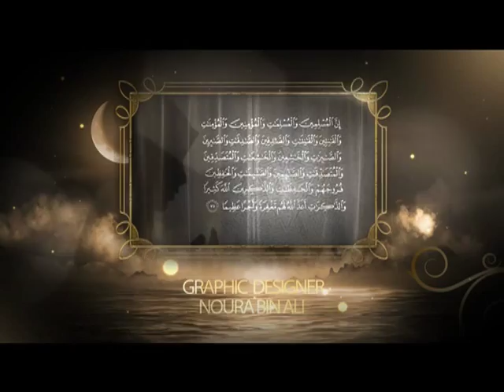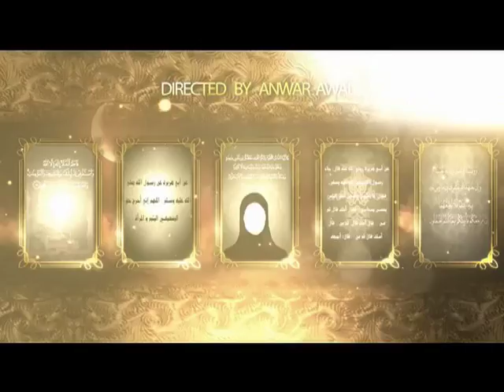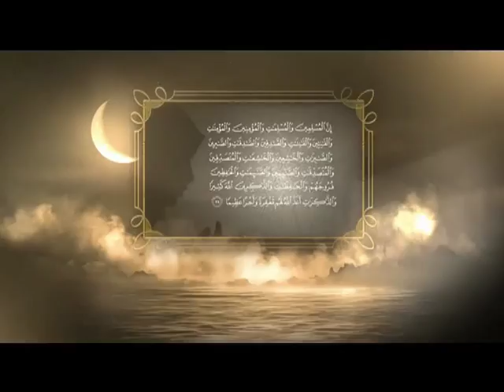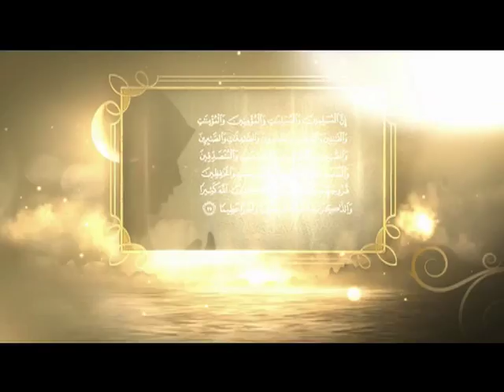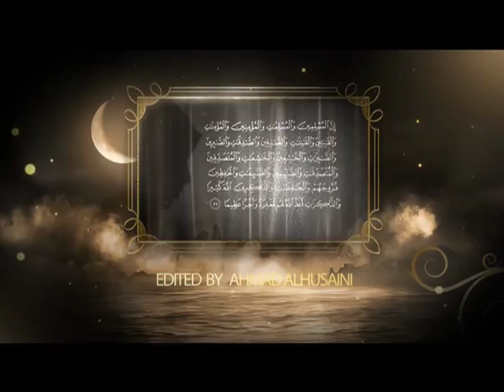She in islam eps14